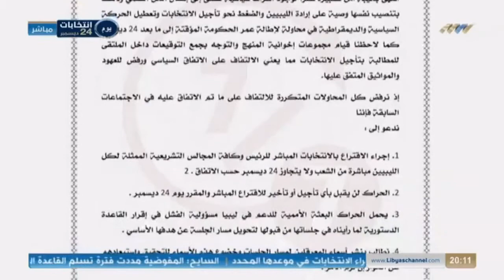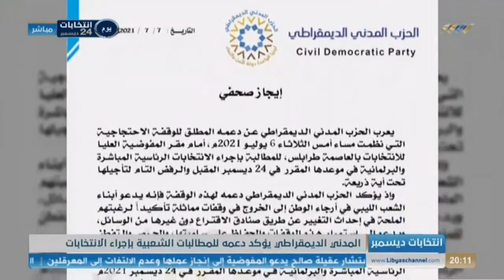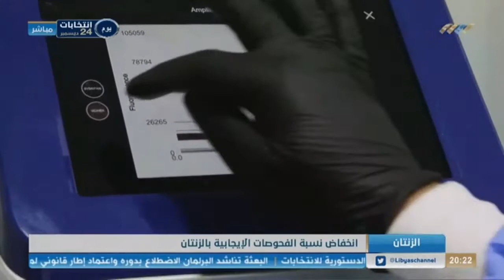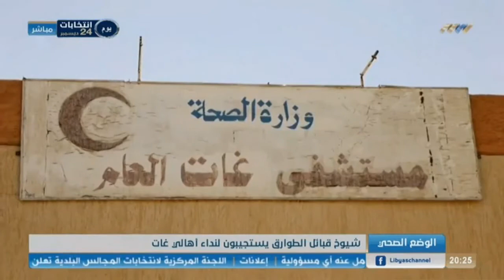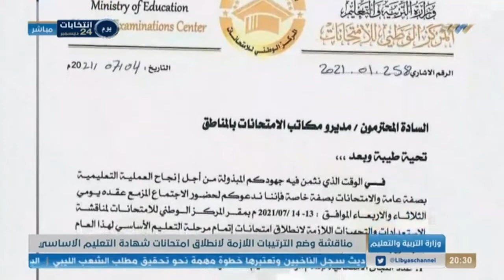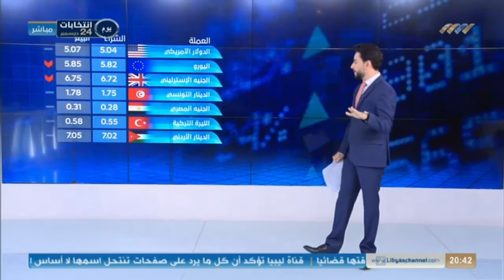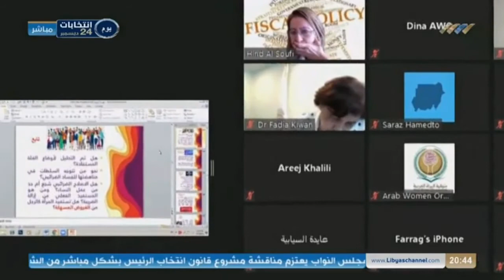نشرة الثامنة 07-07-2021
أبرز العناوين:

- المستشار صالح يلتقي المبعوث الأممي
- الشعب الليبي يدعم الانتخابات ويرفض التأجيل
- واشنطن تدعم الانتخابات وتؤكد على رسالة برلين 2
- 1248 إصابة جديدة بكورونا